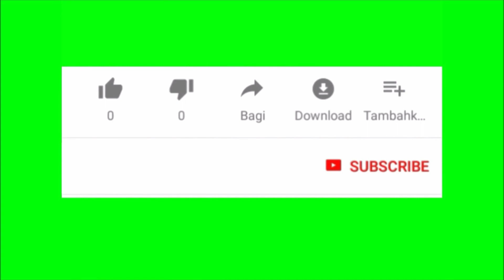Cập nhật mới 6/01/2023 Bùng binh Quách Thị Trang đã bắt đầu kẽ đường phân luồng giao thông xe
Cập nhật mới T 6, 06/01/2023 Bùng binh Quách Thị Trang đã bắt đầu kẽ đường phân luồng giao thông xe .